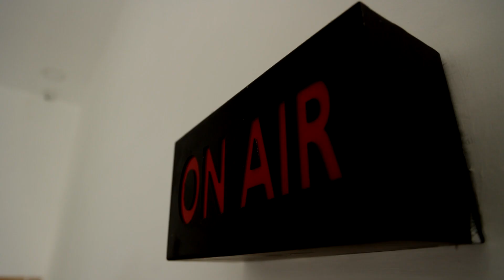BREAKING || ஆத்தாடி..! AC சிலீப்பர் ரூ.3315 | ஆம்னி பேருந்து கட்டண வெளியீடு.!